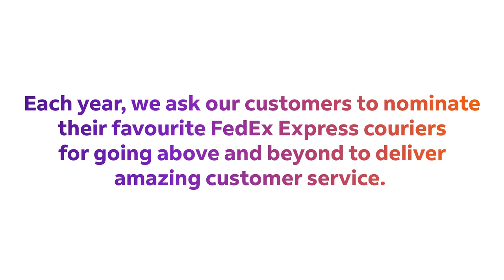FedEx Canada: 2022 Courier of the Year Winners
FedEx Express Canada: 2022 Courier of the Year Winners